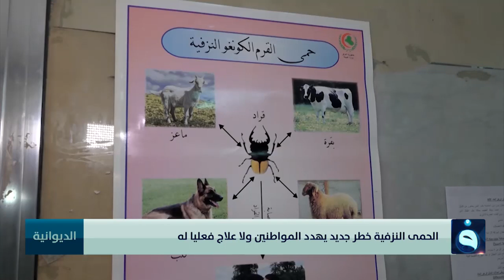الحمى النزفية خطر جديد يهدد المواطنين ولا علاج فعليا له